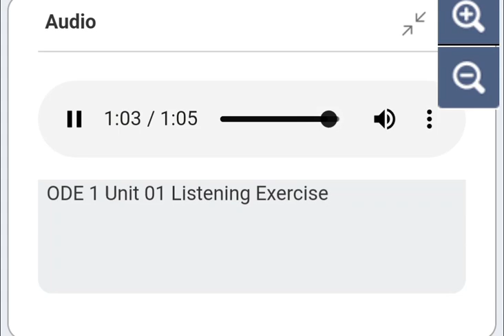Mama Dragon Listening